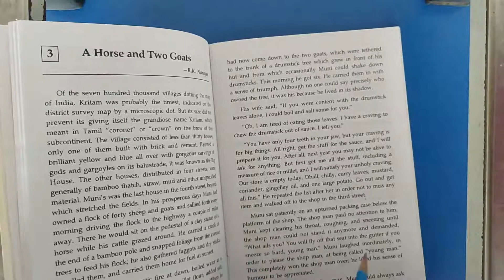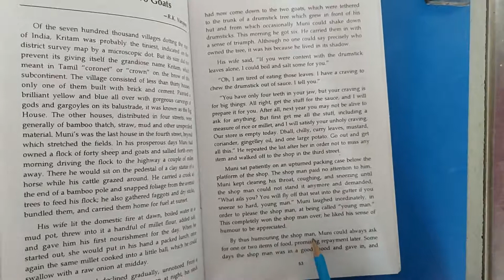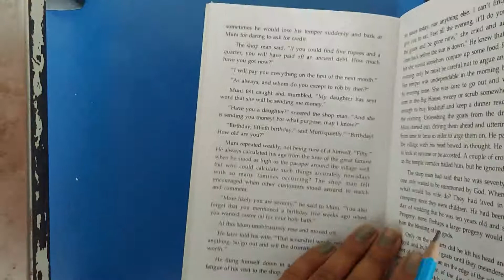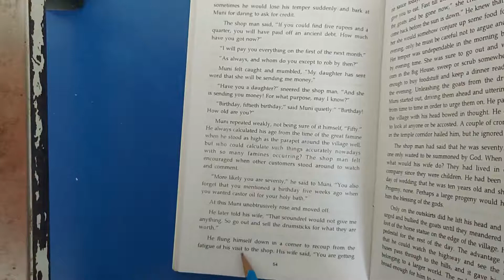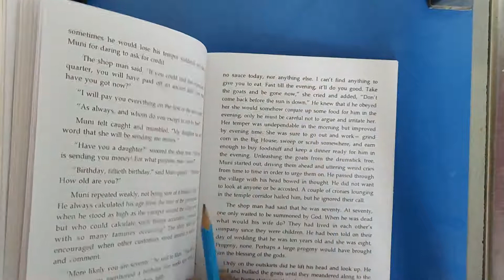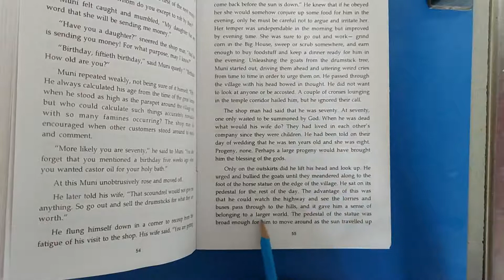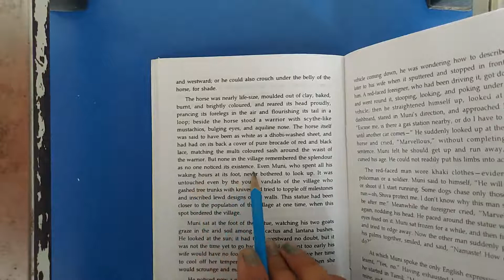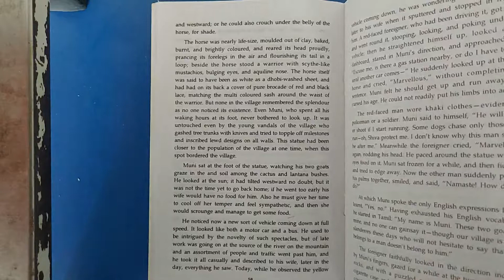9th & 10th Grade | English 2 | A Horse & Two Goats | AV Assignment 3 | 1st July 2021